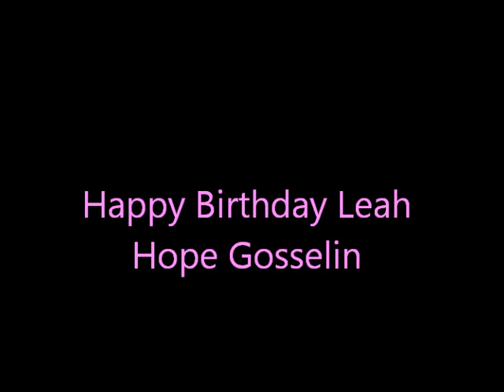Happy 8th Birthday Movie of Leah.wmv